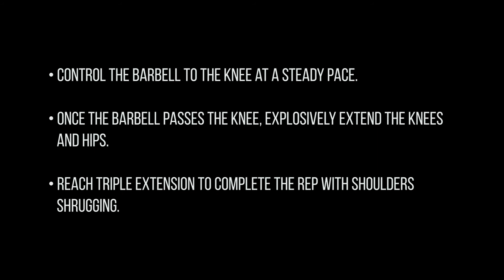Clean Pull From Floor